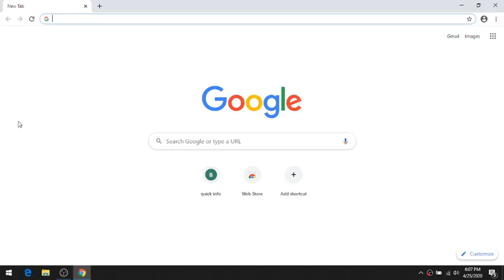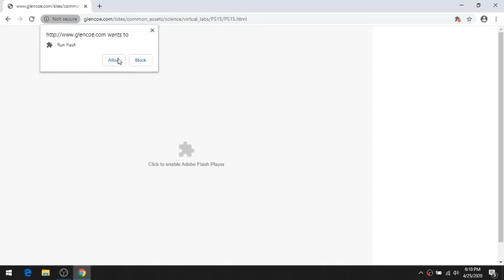Flash In Chrome Until Dec 2020